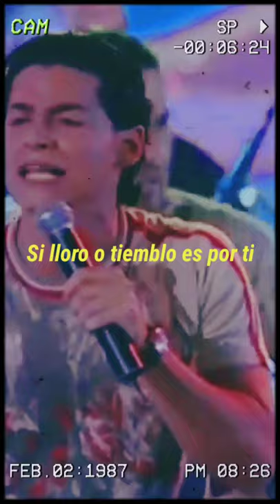Virgen - Adolescentes / Estados Para WhatsApp